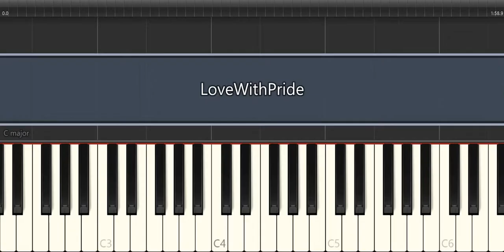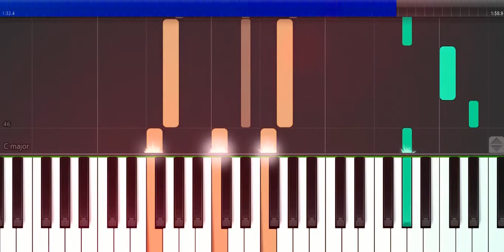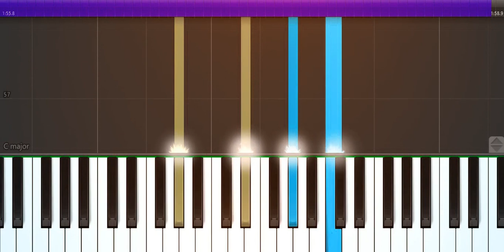Love With Pride - Piano Cover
This piano piece is composed by Abhilash Kumar Das.
Lyrics
Love With Pride
Raise my divine eyes,
follow light in sleep and
life would never end it does,
say what it could like be

I said “Love with pride
you are mine
forever ever”.

Let’s forget the past
we see and we feel it.
Give a chance to make it so
brighter once in life till time.

//instrumental//
I’ll be waiting for you
unless you would find me
So I said “Love with pride
stay my side
all forever”.
Rejoice the joy
to meet you again.

I’ll be wishing one day...